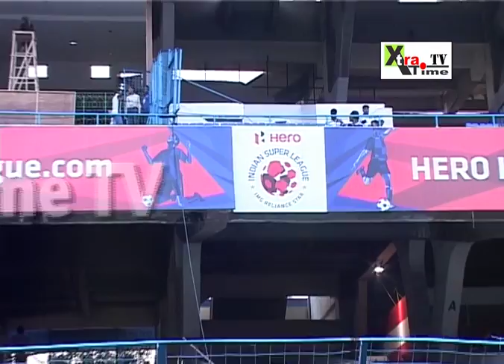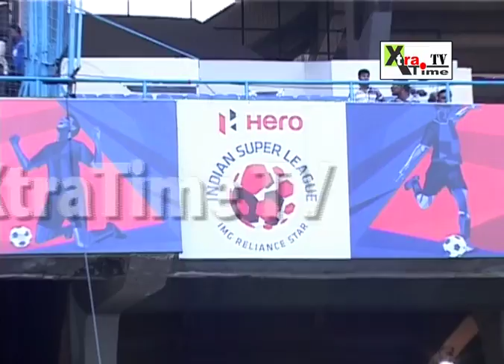Gigantic Salt Lake Stadium awaits a glittering inaugaration ceremony for the ISL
From Amitabh Bachchan to Sachin Tendulkar to Mukesh and Nita Ambani, the who's who of Bollywood, cricket and business world will attend the high profile opening ceremony of the Indian Super League at the Yuva Bharati Krirangan on October 12.

Lets have a look.